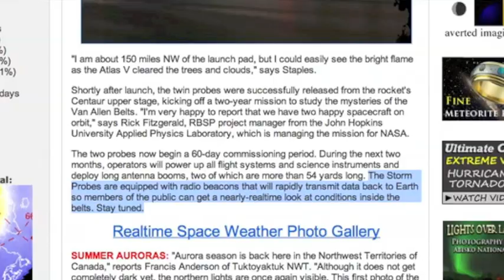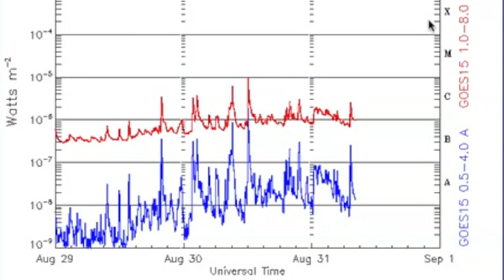2MIN News August 31, 2012: Quakes North and South, Sunspots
China: Xinhua, China.org, Chinadaily
Russia: Ria Novosti
Israel: Jerusalem Post, Israel National News, Haaretz
M/E: ArabNews, AlJazeera